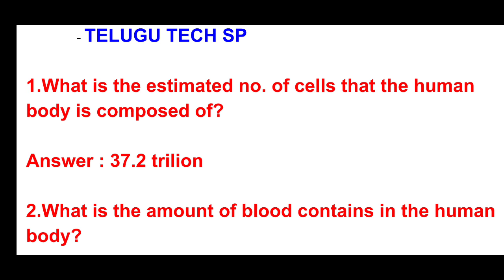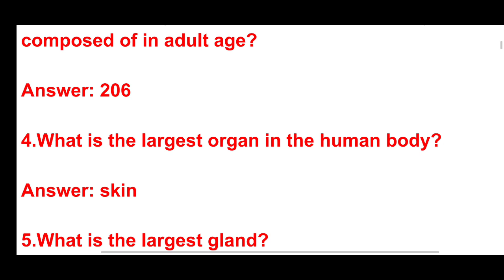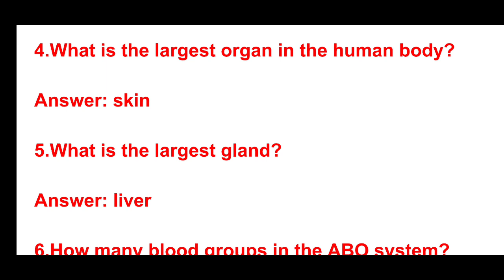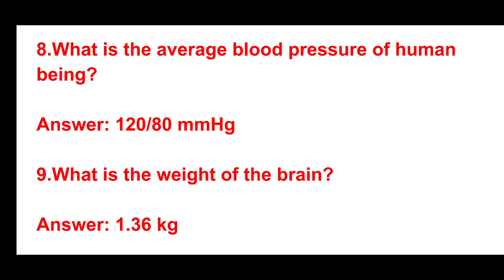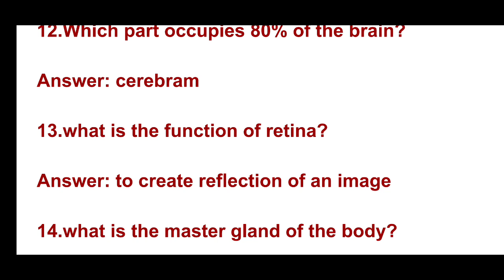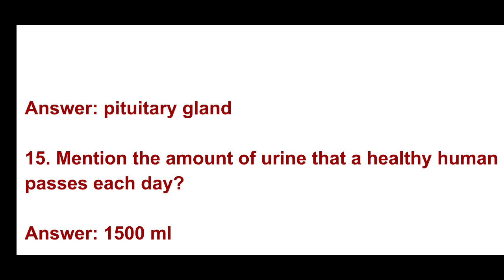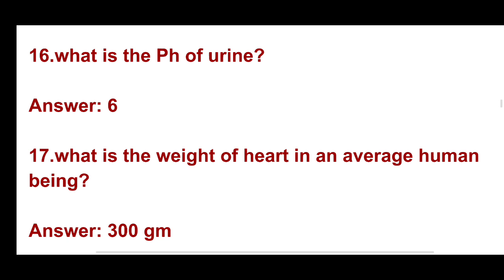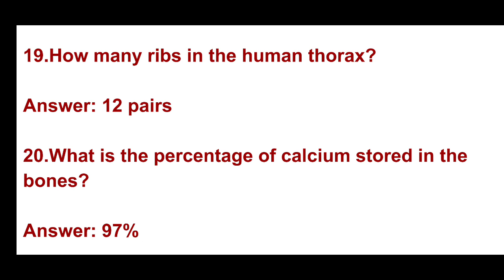Life Sciences | Most Important 20 Questions | Ward Sanitation | Groups | UPSC | APPSC | online class